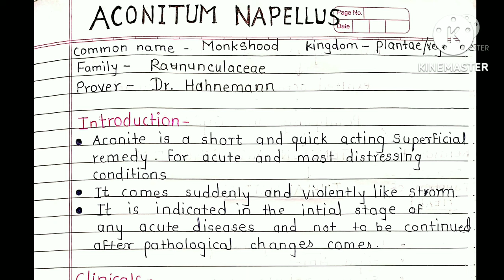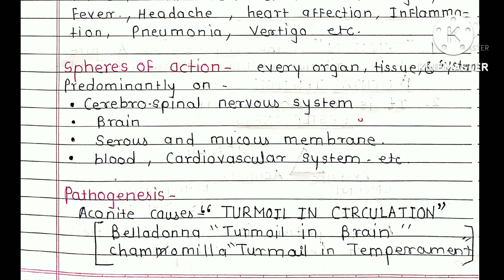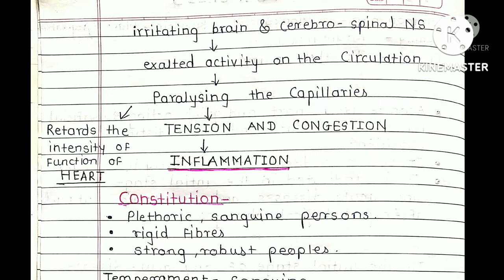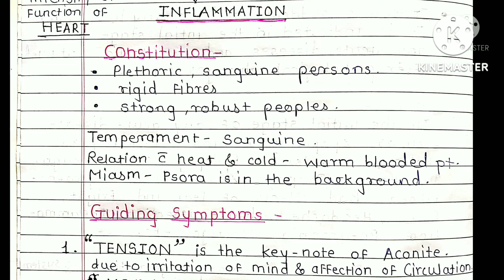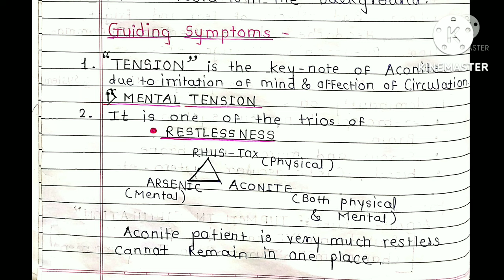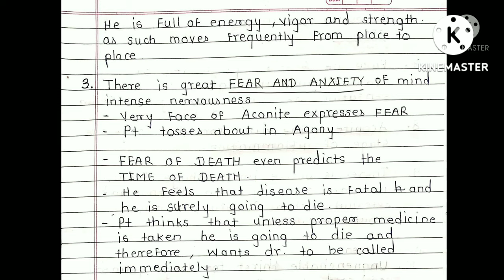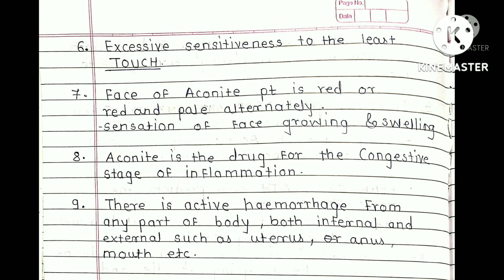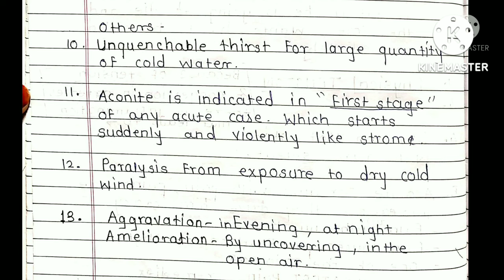Aconitum Napellus homeopathy|Drug picture|Notes| Important questions| Easy hindi explanation| part-1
Aconite homeopathic medicine
Aconite Notes|
Aconite drug picture
Aconite Important questions
Aconite Easy hindi explanation| part-1
Aconitum Napellus
Mental symptoms of Aconitum Napellus
Aconite Common name, family and prover
aconite sphere of action
Aconite pathogenesis
Aconite Guiding symptoms

Medico's Media
     - by Aalima Sayyed